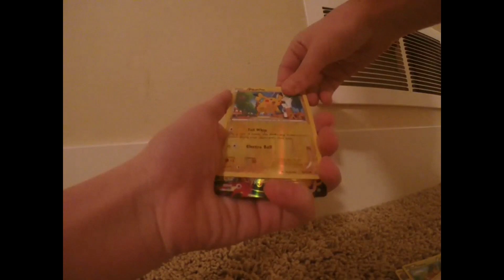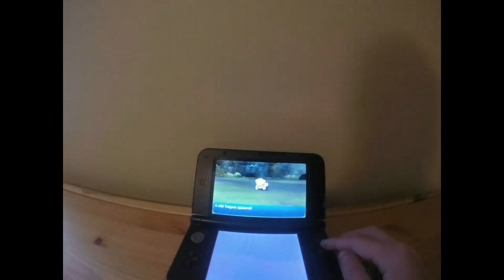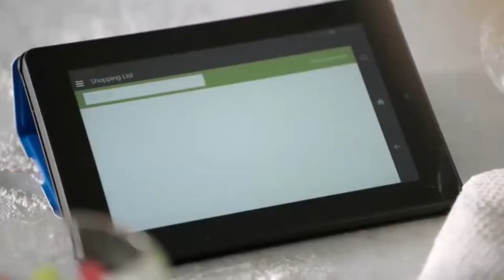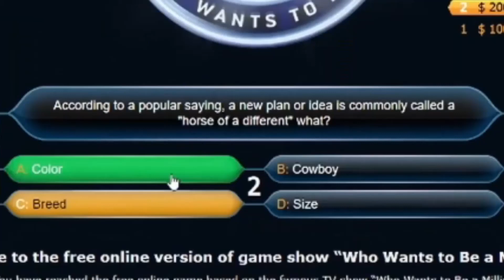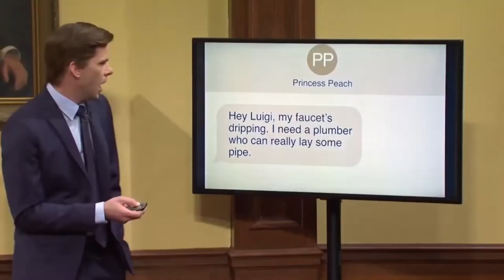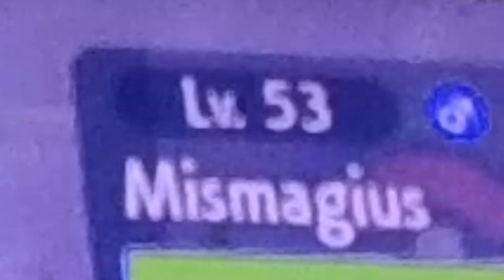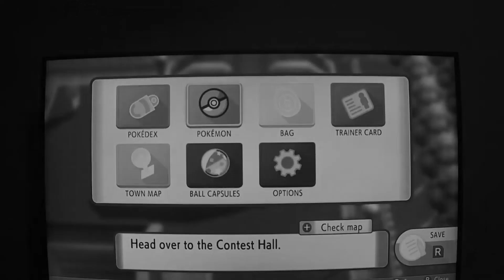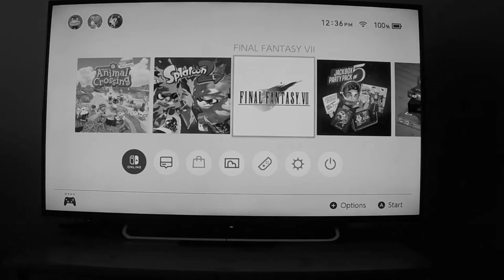Best of 10 Years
Time really does fly...